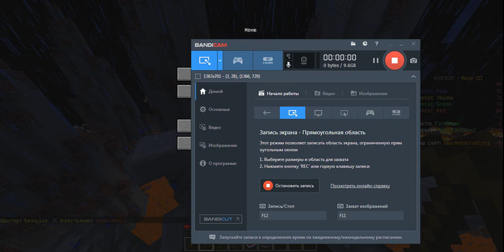МИНИ ИГРЫ С ДАНИЛОМ !!!!!!!!